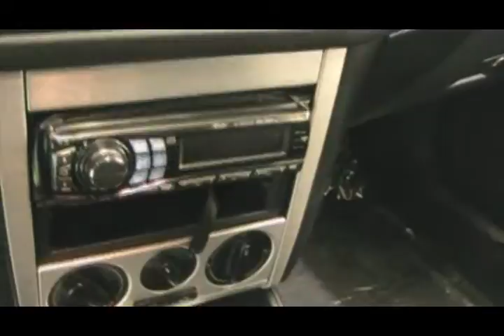04 VW Jetta GLI S2823